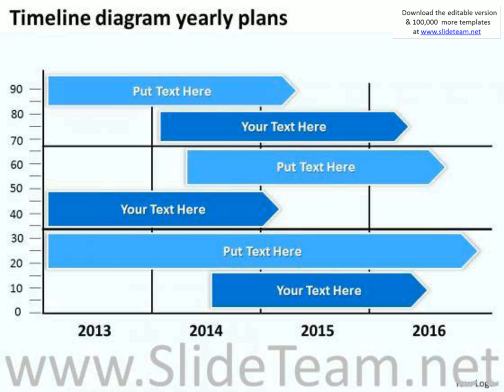timeline diagram yearly plans powerpoint templates ppt slides graphics presentation infographics sli